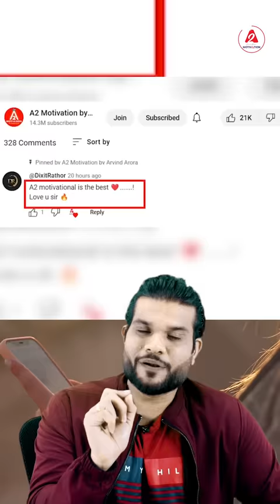Shahrukh ने पठान के लिए इतने कम पैसे क्यों लिए🤔 | A2 Motivation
Shah Rukh Khan charged 40 crores for Pathan movie, despite this he is coming back after 5 years with a big movie like Pathan and the most surprising thing is that his co-actors like Akshay Kumar, Salman Khan are doing one movie each. Let's charge up to 140 crores, which is almost three times the fees of Shahrukh Khan, so how is Shahrukh Khan doing on such a small amount of money, let us tell you a secret behind it.

शाहरुख खान ने पठान मूवी के लिए 40 करोड़ चार्ज की बावजूद इसके की वो 5 साल बाद पठान जैसी बड़ी मूवी के साथ वापसी कर रहे है और सबसे हैरानी की बात ये है की उनके साथ वाले एक्टर्स जैसे की अक्षय कुमार सलमान खान एक-एक मूवी के 140 करोड़ तक चार्ज कर लेते हैं जो की शाहरुख खान की फीस से लगभग तीन गुना है तो भैया शाहरुख खान इतने कम पैसे पे कैसे कर रहे हैं चलिए आपको इसके पीछे का एक राज बताते हैं |

pathaan shahrukh_khan a2motivation a2sir a2_sir Please Note :- Some of the pics and footages are not real and not related to content and only used for related visualisation purposes only . Pls do not relate these with any real incidents.